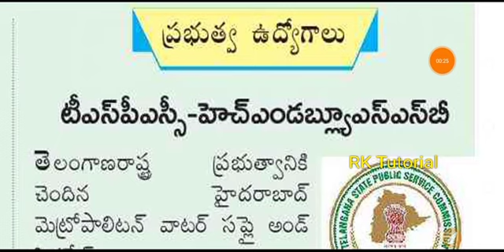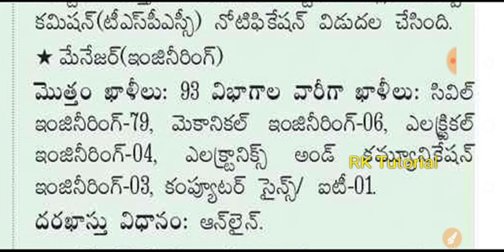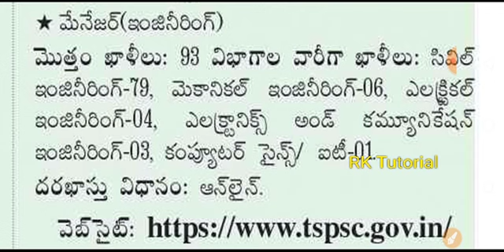TSPSC నుండి కొత్త నోటిఫికేషన్ విడుదల ||TSPSC new jobs recruitment -2020 || TSPSC latest jobs